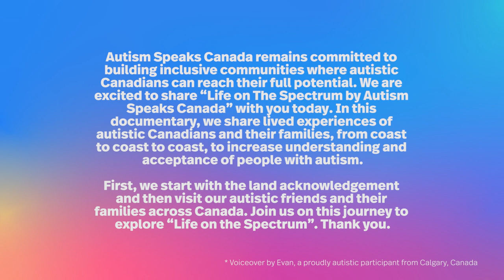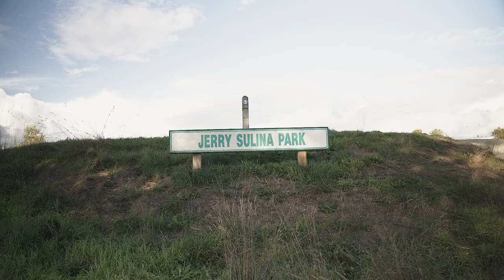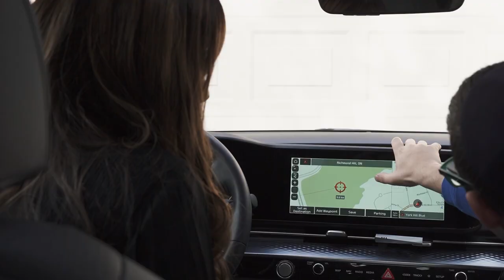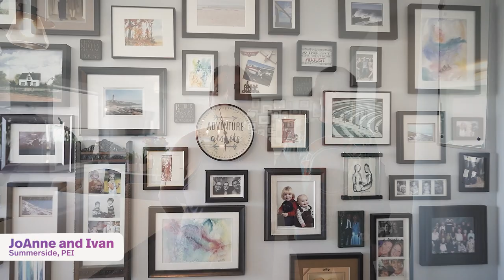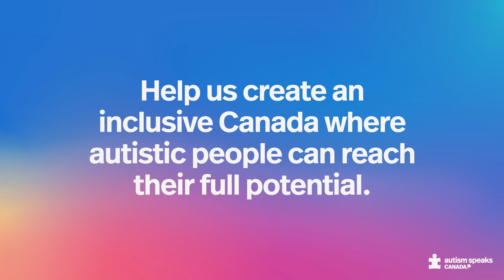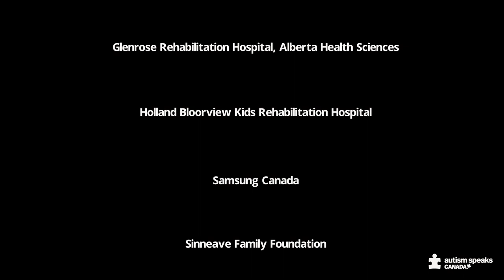Life On The Spectrum | by Autism Speaks Canada | DOCUMENTARY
Autism Speaks Canada remains committed to building inclusive communities where autistic Canadians can reach their full potential. We are excited to share “Life on The Spectrum by Autism Speaks Canada” with you today. In this 20 minute documentary, we share lived experiences of autistic Canadians and their families, from coast to coast to coast, to increase understanding and acceptance of people with autism. First, we start with the land acknowledgement and then visit our autistic friends and their families across Canada. Join us on this journey to explore “Life on the Spectrum”.